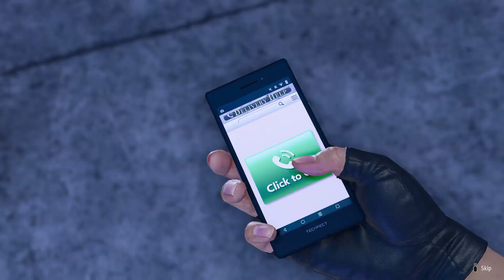Like a Dragon: Infinite Wealth - Part 14 - Delivering Food!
More minigames!

Like a Dragon Infinite Wealth Walkthrough Gameplay Part 14 includes a Full Game Review and Full Gameplay for PlayStation 5 (PS5), PS4, Xbox Series X/S, Xbox One and PC. Like a Dragon Infinite Wealth 2024 Walkthrough Part 1 will include a Review, Crazy Delivery, Dungeons, Outfits, Combat, Ending, Cinematics, Cut Scenes, Soundtrack, OST and more until the Ending of the Single Player Story Campaign!

Like a Dragon Infinite Wealth Characters include: Ichiban, Kazuma, Eric, Chitose, Yu, Koichi, Saeko, Seonhee, Joongi, Tianyou, Eiji, Masataka, Jo, Akane, Yutaka, Dwight, Wong, Bryce & Kihei.

Like a Dragon: Infinite Wealth is a role-playing video game developed by Ryu Ga Gotoku Studio and published by Sega for the PlayStation 4, PlayStation 5, Windows, Xbox One, and Xbox Series X/S. It is the ninth mainline entry of the Like a Dragon series, and a direct sequel to Yakuza: Like a Dragon (2020) and the spin-off title Like a Dragon Gaiden: The Man Who Erased His Name (2023).

龍が如,
龍が如く8,
如龙8,
人中之龍8,
春日一番,
桐生一馬,
review,
playthrough,
like a dragon review